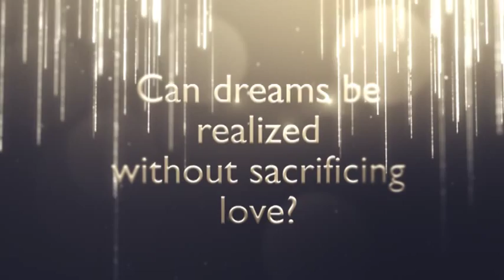The Song In My Heart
"The Song In My Heart" is the 2015 Bella Books lesbian romance novel by author Tracey Richardson, with music by Elaine Dark, copyright Elaine Dark Publishing.